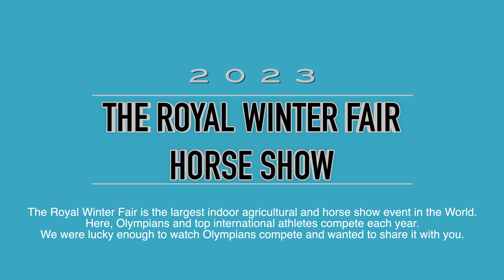WATCH OLYMPIC EQUESTRIAN RIDERS COMPETE WITH US! | VLOG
DESCRIPTION:  Come with us to the Royal Winter Fair 2023, where we watch Olympians and internationally-renowned equestrian riders compete in jumping!

*by using this link, it does not cost you anymore than it normally would if you decide to sign up passed the free trial period, however, it helps us out by giving us credits or discounts so we can continue bringing great content your way.

SpotOn Satellite Dog Fencing:
For $100 off your purchase of a SpotOn Fence system, use the following code
By using this code, you receive $100 off and we receive $50 for the referral.

IT IS COMPLETELY FREE FOR YOU AND MAKES A HUGE DIFFERENCE FOR US! The only way we can grow is with YOUR help! This tells YouTube our channel is worth letting others know about, which allows us to grow our presence and continue bringing content your way! So tell all your friends and family about us and keep sharing our journey with us by checking out our other videos! Thanks for joining us on this crazy adventure, for all your love, support and encouragement.  We have the BEST VIEWERS and wouldn't be here without YOU!

ABOUT US:
Welcome to our crazy life. We are a mom and dad that moved our two horse-crazy girls from the city to the country in 2020, right before Covid hit.  So much has happened since then.  We now live on a hobby farm with horses, goats, chickens, peacocks, guinea fowl, ducks, bunnies, a livestock guardian dog and house dogs that are adjusting to country living.  We have undertaken many renovations (both inside and outside), love sharing tips on how to repurpose items or do things on a budget, and are always looking for the next DIY project.   Follow our horse journey and life on the farm as we vlog our daily lives with our animals.

TikTok: Barn Boots and Country Roots